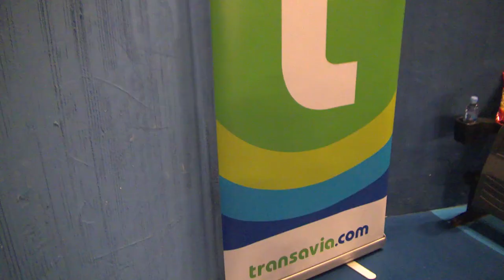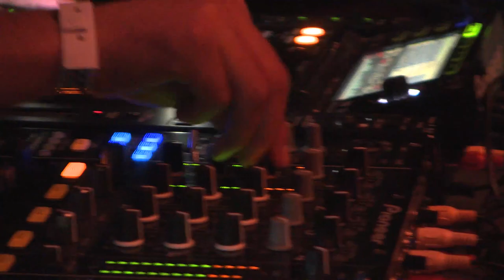Internationale Première Verliefd op Ibiza op IBIZA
Verliefd op Ibiza - Nu te zien de bioscoop.

Op het eiland waar veertigers dertig willen zijn, de dertigers twintig willen zijn en de twintigers de weg kwijt zijn, raakt een ensemble van personages verliefd op elkaar, en op Ibiza.

Dertien mensen, vier verhalen en één eiland. Iedereen komt met een eigen plan naar Ibiza. Maar wat blijkt: in essentie staat iedereen voor dezelfde uitdaging. Op lichtvoetige en komische wijze ondervinden vier koppels het universele verlangen iets te zijn wat niet -of niet langer- haalbaar is, en zullen ze moeten uitzoeken wat daar voor in de plaats komt.

Een lekkere feel-good film voor alle leeftijden. Een film vol humor, avonturen en menselijke inzichten.

Met o.a Sanne Vogel, Jan Kooijman, Gigi Ravelli Rick Engelkes, Marly van der Velden, Marius Gottlieb, Jasper Gottlieb, Jim Bakkum, Simone Kleinsma, Lone van Roosendaal, Kim Feenstra, Willeke van Ammelrooy  en David Lucieer.